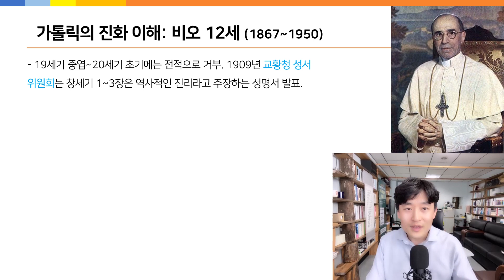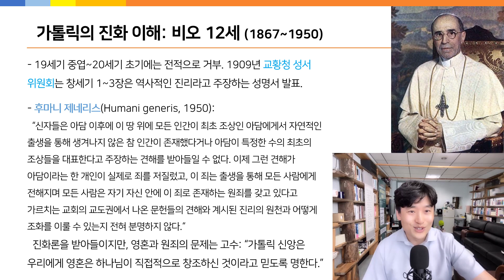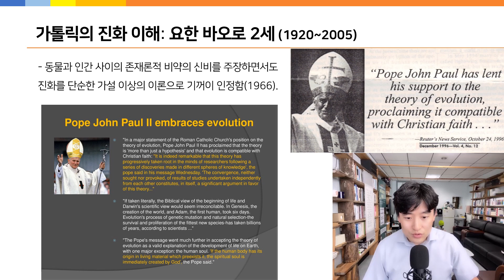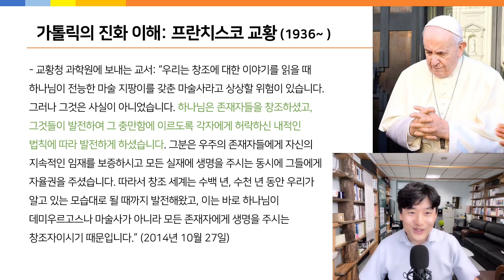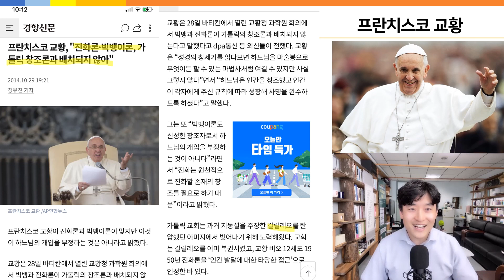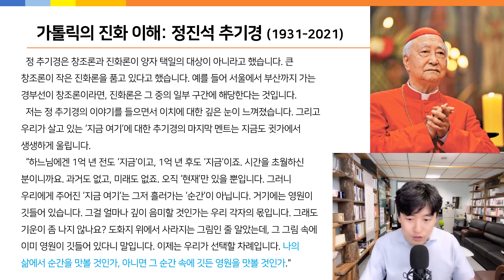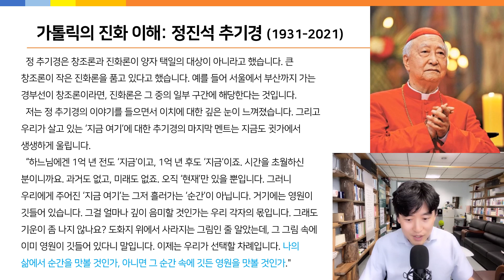가톨릭의 진화론 이해ㅣ교황 비오 12세, 요한 바오로 2세, 프란치스코, 정진석 추기경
가톨릭이 진화를 어떻게 이해해 왔고 현재 어떻게 이해하고 있는지를,  교황 비오 12세, 요한 바오로 2세, 프란치스코, 정진석 추기경님을 중심으로 설명한 영상입니다.